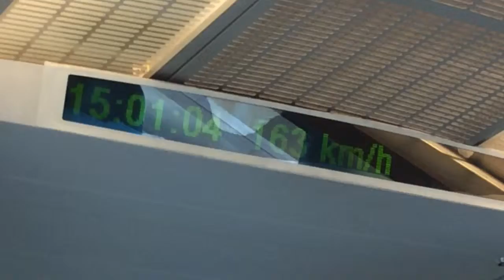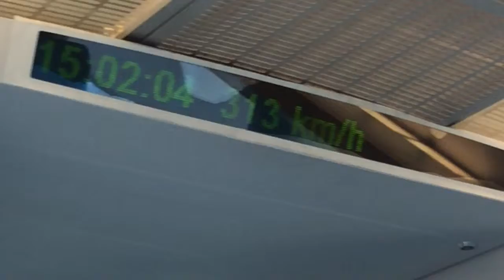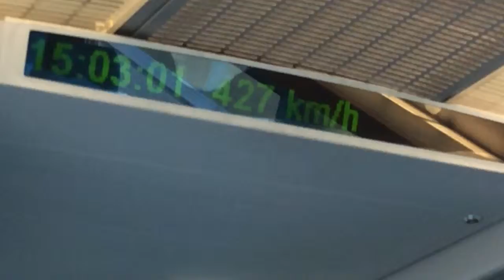Shanghai Magnetic Levitation Train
First commercial Magnetic Levitation Train (MAGLEV) in the world, connecting the City of Shanghai to the Pudong International Airport.